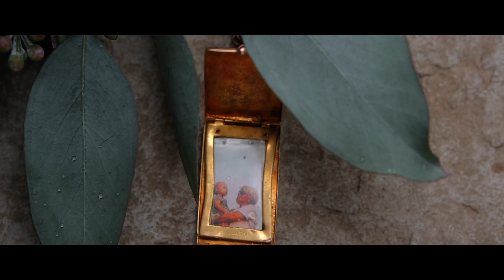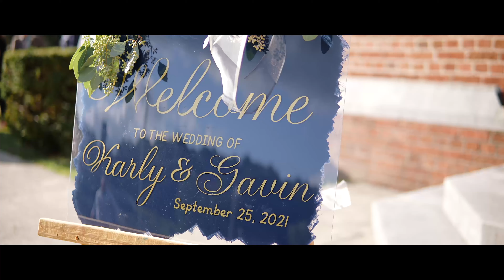Karly & Gavin // Weymouth Hill (Ironton, OH) // 9.25.21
This is your beginning! Follow along on this wildly perfect day for Karly & Gavin as they become one! Every single detail of this day was amazing!

//Dream Team//
Wedding Planner: Taylor'd Weddings / Taylor Dial
Venue: Weymouth Hill
Photographer: Brenda Roach Thompson & @Kim Quillen
Videographer: Always Hope Films
Makeup: Maddy Ryan-Dixon
Hair: Chanel Prince
Officiant: Matthew Gossett
Dress: White Wisteria Bridal Boutique
Tuxes: Don's Men's Shop
Catering: Sugar & Spice Sweets To Go
Cake: Jamie Lynn’s Cakes & Cupcakes
Desert Table: Kiley Brown
Bartenders: The Wedding Slingers
DJ: BRAVO Live DJ
Florist: Weber's Florist and Gifts